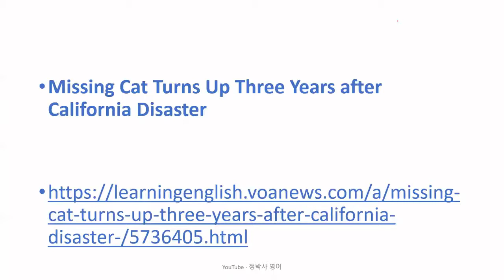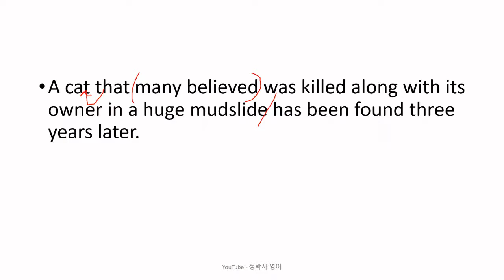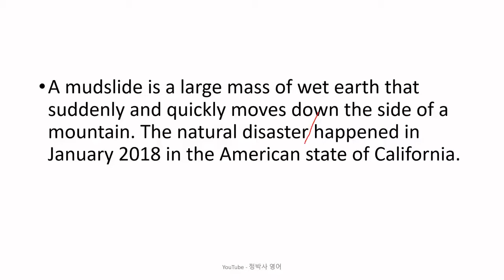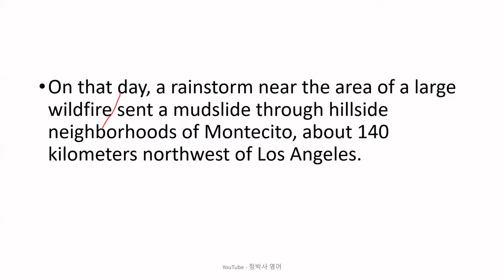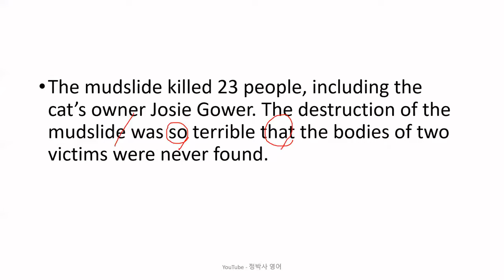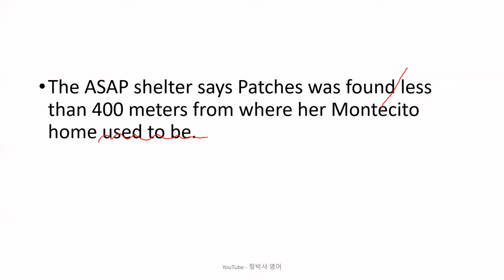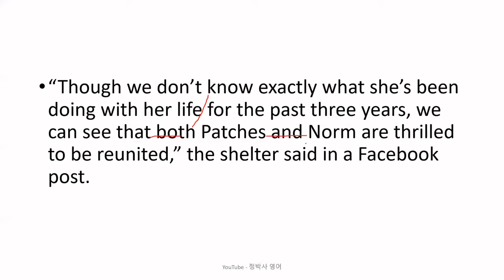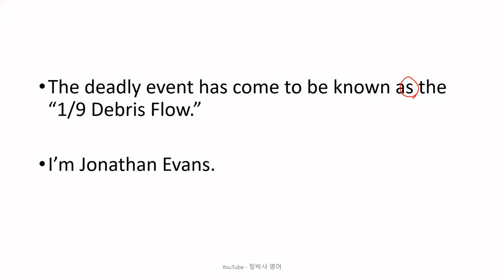[영어공부/영어독해] 진흙산사태로 주인과 함께 죽었을 것이라고 믿어졌던 고양이가 3년만에 나타나 주인 파트너와 상봉 - 영어뉴스/영어청취 {영어실력, 노력하는 만큼 느는 법}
[2119] Missing Cat Turns Up Three Years after California Disaster (January 16, 2021)

1. 원어민 뉴스 파일을 여러 번 듣습니다. 들으면서 무슨 내용인가, 한 문장 한 문장 짚어 봅니다.
2. 제 강의를 듣습니다.
3. 내용을 완전히 이해했다고 생각하면, 지문을 소리 내어 읽고, 가능하면 녹음을 해서 들어봅니다.
4. 짧은 내용 혹은 한 문장을 여러 번 반복해서 듣거나 읽는 것 보다는, 긴 지문을 끝까지 한 번이라고 듣고 읽는 것이 효과적입니다. 다양한 지문을 접하는 것이 좋습니다.
5. 독해, 청취 혹은 스피킹이 안 된다는 것은 단어가 부족하다는 뜻입니다. 단어학습은 영-영 으로 하는 것이 장기적으로 좋습니다. 제가 직접 만든 을 추천합니다.
6. 하루에 제 강의 하나로 1 시간 정도 투자한다고 보면 합리적인 계획일 것입니다.